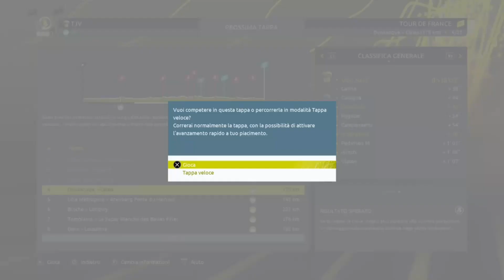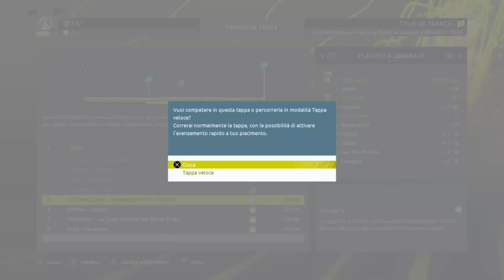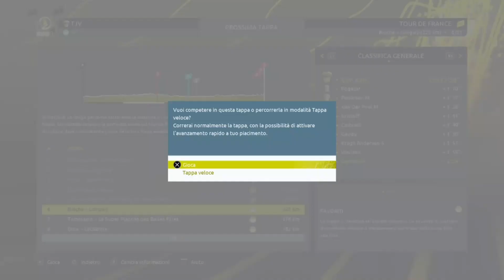Wout Van Aert ancora in giallo - Jumbo Visma #2 : Tour de France 2022 PS4 Gameplay Ita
Secondo episodio della serie con la Jumbo Visma su Tour de France 2022 .

Console : PS4